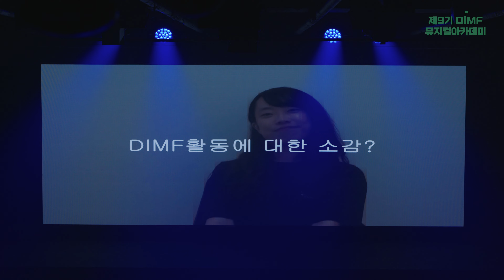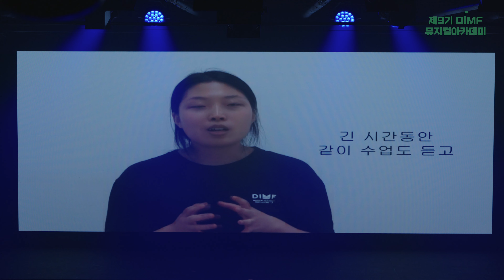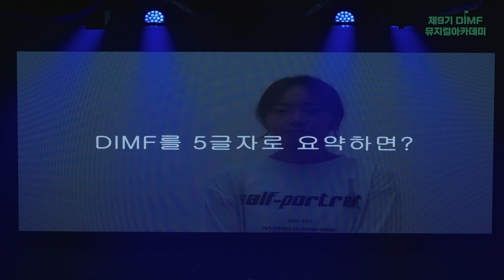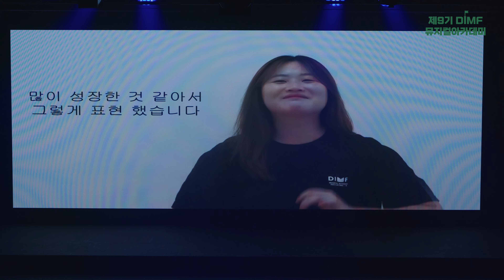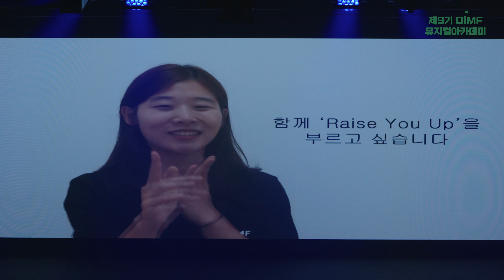[제9기 DIMF 뮤지컬아카데미] 워크숍 공연 ㅣ A반 뮤지컬 갈라쇼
2023 제9기 DIMF 뮤지컬아카데미 최종 성과발표회
뮤지컬 배우과정(A) 워크숍 공연 _ 뮤지컬 갈라쇼